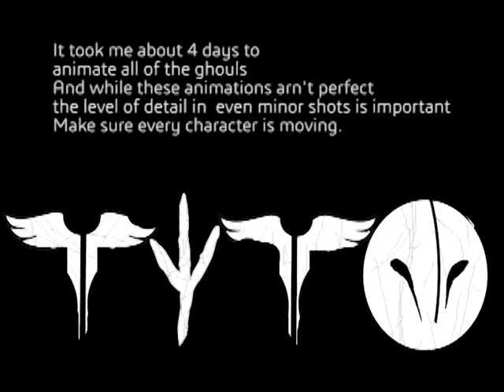Ghoul Animations| Fallout Fan-made Animation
A video showing most of the ghoul animations I have completed so far as well as some advice.
Made in 3ds Max.